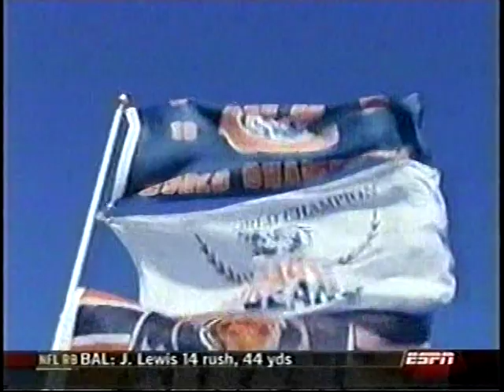2005 49ers at Bears Week 10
Bears were favored by 12
Over/Under: 33